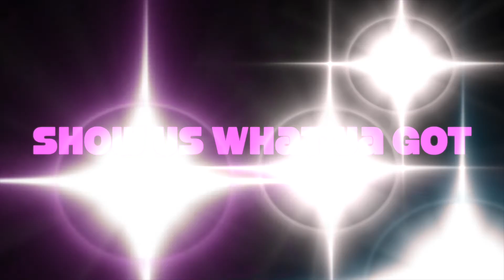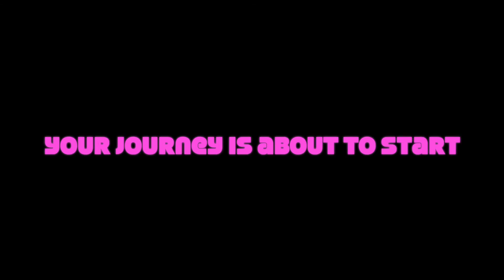TDR Cycle 8 Judge Announcement